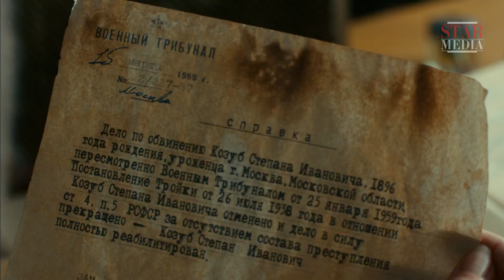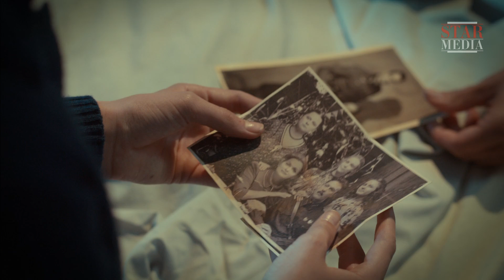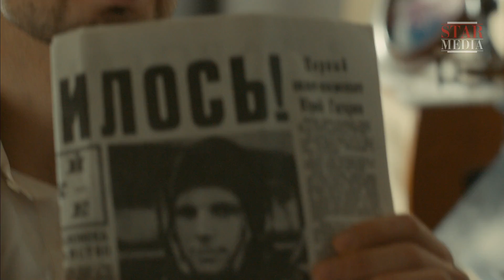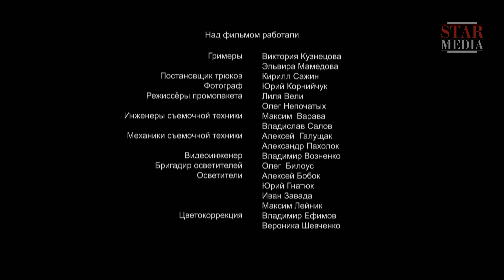Офицерские Жены / Officers' Wives. Сериал. 11 Серия. StarMedia. Драма. 2015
За каждым великим мужчиной стоит великая женщина. Оставаясь в тени, она всегда идет рядом — через страх и озноб, через восторг побед — разделяя горе и умножая радость. Это история о доблести и чести офицеров — и о самоотверженности и всетерпении их жен. Это история прошлого века, рассказанная на примере нескольких поколений одной офицерской семьи  — Антоновых-Тереховых. Пережив репрессии и голод, войну и разруху, эти люди сумели сохранить честь и достоинство и привить эти качества своим детям. В каждом поколении этой семьи была своя Надежда — девочка, чья судьба красной нитью связана с офицерской службой и проходит через все повествование…

This family saga, spanning several generations of women in the Antonov-Terekhov family from the 1940s through to 2002, tells the story of the everyday lives of military wives set against the backdrop of historical events. The series chronicles key events in Russia and the USSR including the repressive Stalin era, World War II, the Soviet War in Afghanistan, the Soviet Army’s part in containing the consequences of the Chernobyl disaster, the period of Perestroika and the collapse of the Soviet Union in the 1990s and, ultimately, the flailing reputation and prestige of the military services.

Жанр/Genre: драма/drama
Режиссер / Directed by: Дмитрий Петрунь/Dmitriy Petrun'
Сценарий / Written by: Наталья Шимборецкая при участии Елены Беленко/Natalia Shimboretskay feat Elena Belenko
Оператор-постановщик / Director of photography: Александр Кришталович/Aleksandr Krishtalovich
Композитор / Composer: Даниил Юделевич/Daniil Yudelevich
Продюсеры/Producers: Галина Балан-Тимкина, Влад Ряшин/Galina Balan-Timkina, Vlad Ryashin
В ролях / Cast: Константин Милованов, Мария Порошина, Ольга Арнтгольц, Виктор Хориняк, Юрий Борисов, Анастасия Лукьянова, Павел Делонг/Konstantin Milovanov, Maria Poroshina, Ol'ga Arntgolts, Victor Khorinyak, Yuriy Borisov, Anastasiya Lukyanova, Pavel Delong

Смотреть онлайн бесплатно "Офицерские Жены / Officers' Wives"